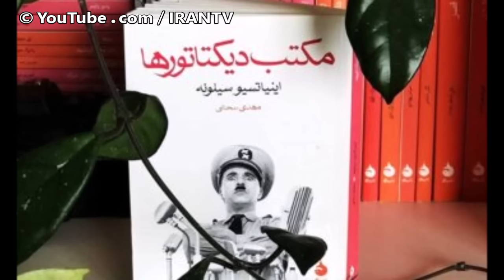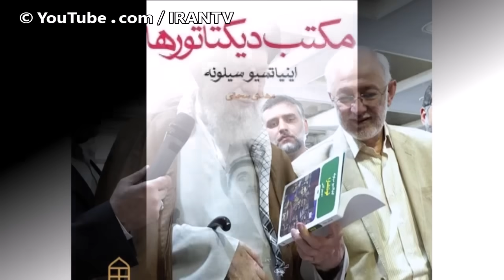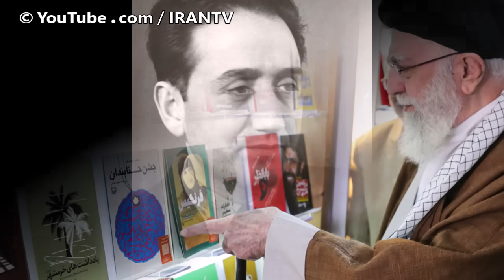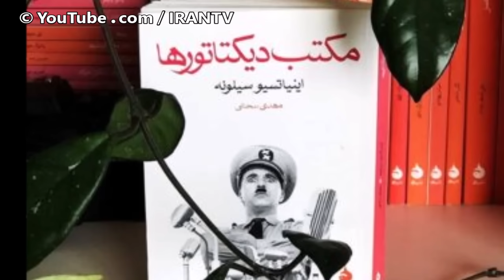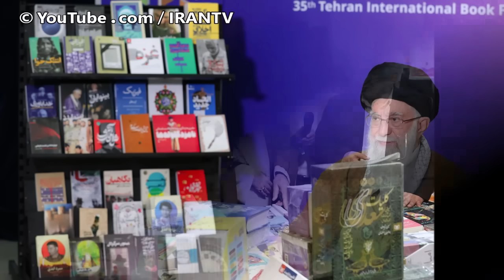گافِ بزرگِ خامنه ای : سرنوشت دیکتاتور ، در دستانِ دیکتاتور نمایان شد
برخی از منابع خبری این کانال  (با تصرف و تلخیص) :
ایران وایر
کیهان لندن
رویترز
یورونیوز

به گزارش وبسایت "ریلتور دات کام"، realtor.com
رضا پهلوی، ولیعهد ایران، خانه‌ای در پوتوماک، مریلند به قیمت ۳ میلیون و ۱۰۰ هزار دلار برای فروش گذاشته است. این خانه که از سال ۱۹۹۶ محل سکونت او بوده، به مبلغ یک میلیون و ۲۵۰ هزار دلار خریداری شده بود. واکنش‌های کاربران در شبکه‌های اجتماعی نشان‌دهنده تحسین از سادگی زندگی پهلوی‌ها و تفاوت آن با زندگی لوکس برخی سیاستمداران جمهوری اسلامی است.